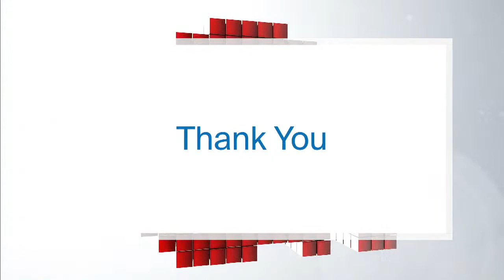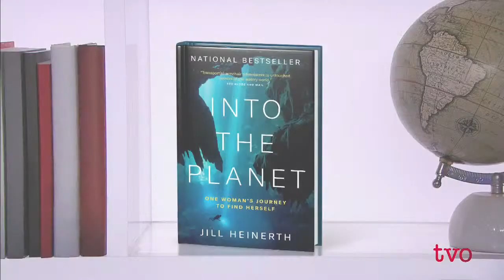Indigenous Knowledge and the Great Lakes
What is the value of Indigenous knowledge in aiding with the protection and restoration of the Great Lakes? Then, pioneering cave explorer Jill Heinerth shares her experience diving in the Ottawa River. And, examining the threat of toxic chemicals in and around the Great Lakes.